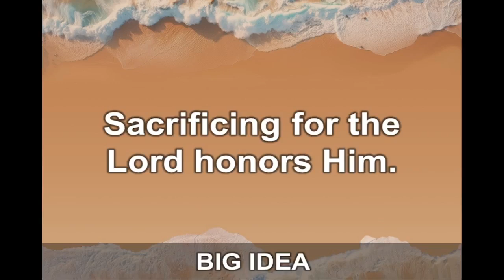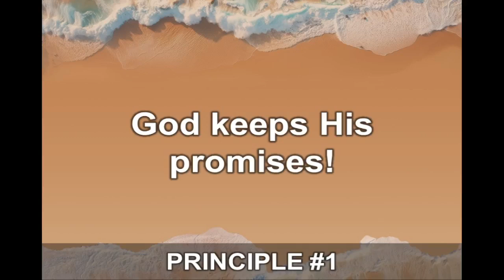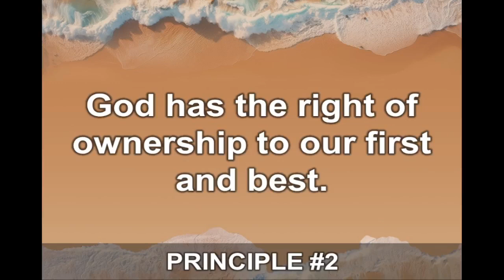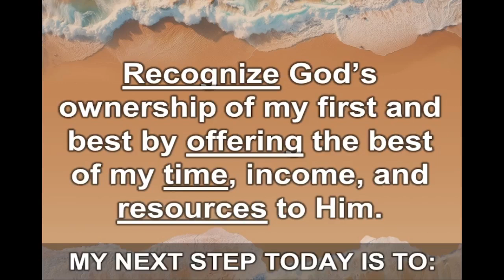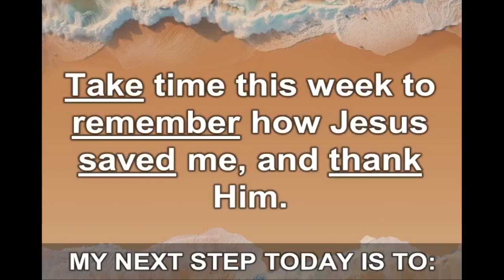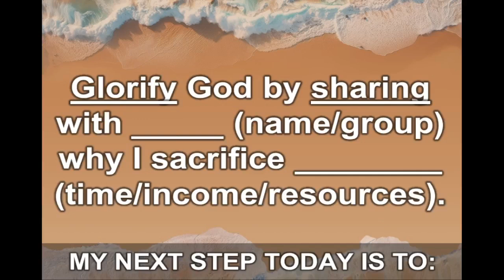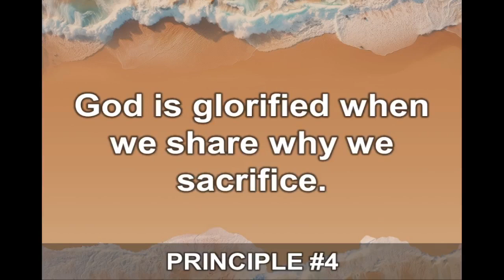WorshipService - April 7, 2024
Thank you for joining us online as we worship our Lord this morning. Our prayer is that you will be encouraged and blessed by the worship and praise of our Sovereign Lord.

Pastor Stuart Johns will be sharing from Exodus 13:1-16 as we learn that sacrificing for the Lord honors Him.

to let us know you joined us this morning. (Scroll down to the bottom of the page to find the Communication Card).

You can also send your tithe to Idaville Church, 3590 Carlisle Road, Gardners, PA 17324.

Pre-recorded music is used at the beginning and end of the service. Symphony of Praise is owned by Brentwood Music, Inc. (1995).

Our CCLI license number for live performances is 1020954. Our CCLI license number for streaming is 20115653.